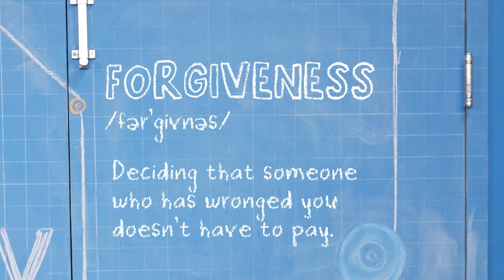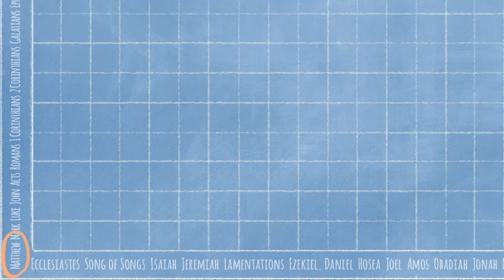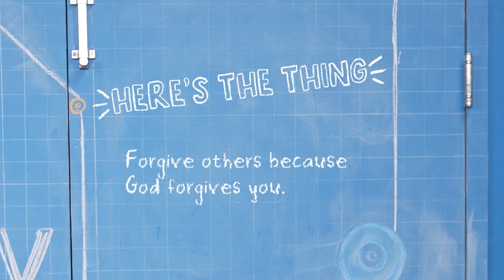Rio Kids | Forgive Others Because God Forgives You | Mar 19th Story